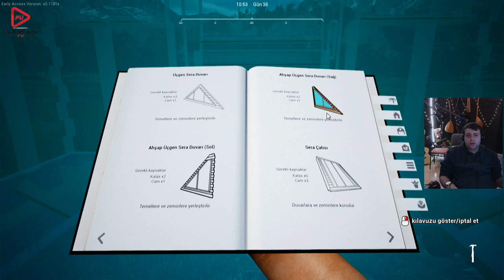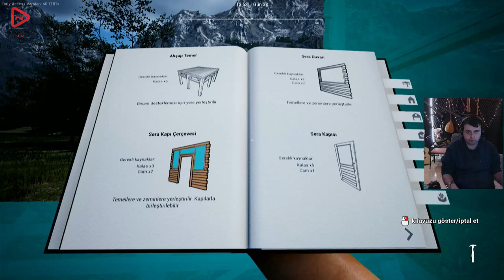İNŞAATLAR DEVAM EDİYOR (RANCH SIMULATOR) BÖLÜM 15